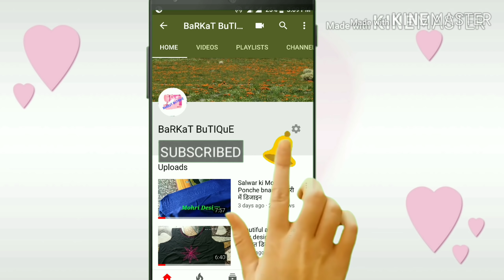Boat neck/ boat neck cutting n stiching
Boat neck bnane ka sbse asaan trika mene iss video me apko btaya hai...

Boat neck k liye hm chodai (widht) 3,1/2 se lekar 4,1/2 tak le skte hai... Or lambai (length) 3 se 4 tak le skte h... Or golai 2 inch ki lete h taaki ye gla gol na ban jaaye... Agar hm golai 2 se km lenge to ye gla boat neck na bnkar gol ban jayega.

Plz watch the video till the end. And like it...